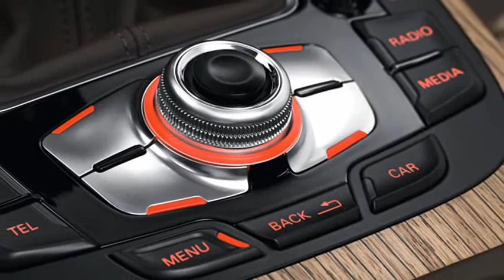2013 Audi A4